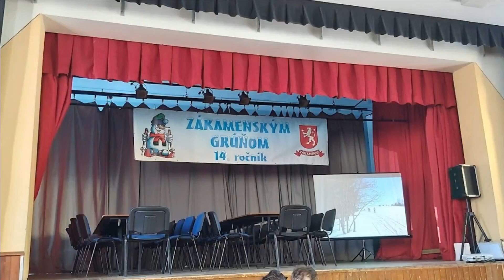Zakamenským Grúňom 2020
Lyžiarsky prechod Zakamenné